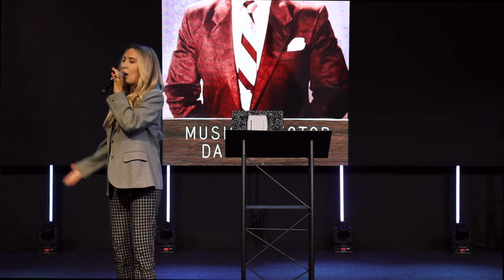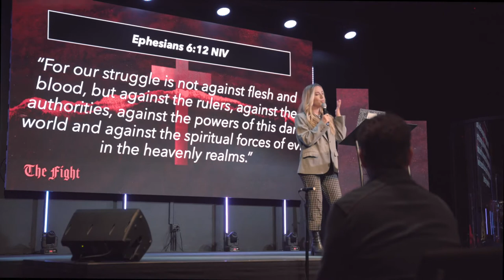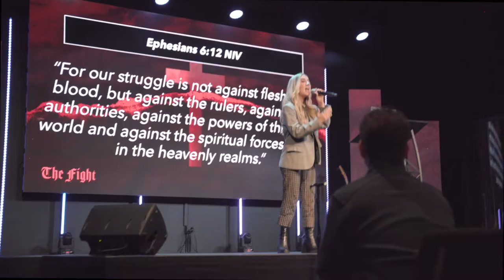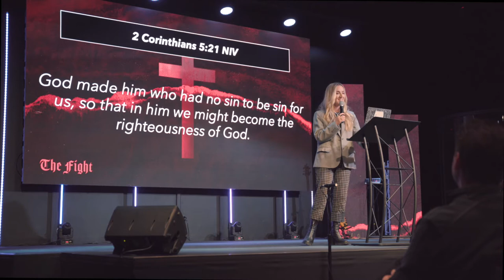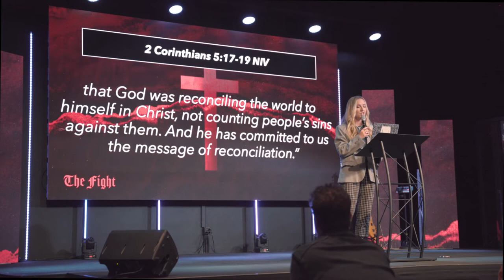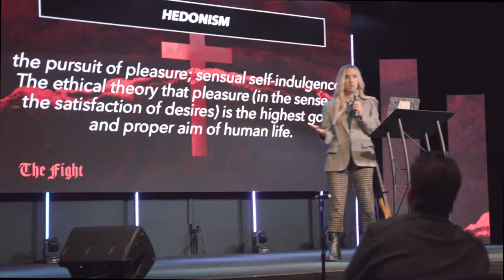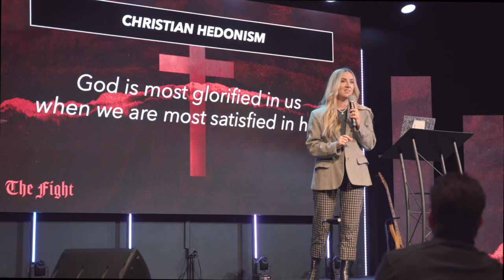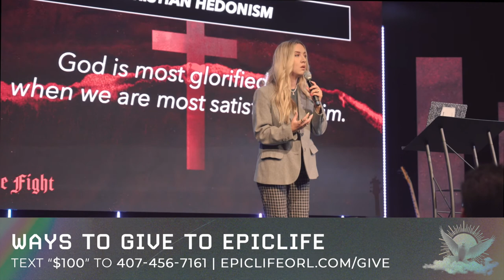Danielle Munizzi at EpicLife Church - Sunday Broadcast | Pastor Martha Munizzi